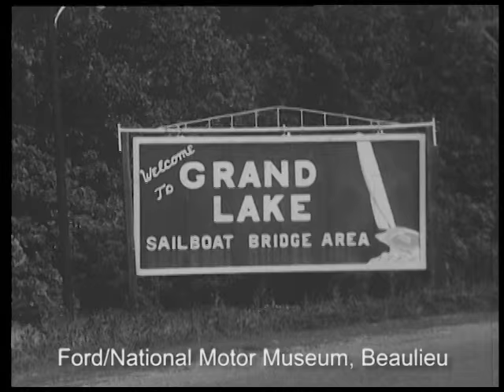Family Recreation - Ford F-250 based camper van (1964)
This extract from 1964's TV Almanac showcases Ford's impact on the growing outdoor leisure market. In this film we see the Wiggins family and friends enjoying a break in the country with their Ford F250 truck-based "Dreamer Pick Up Camper" and a Mustang towing a Scotsman Travel Trailer (caravan).